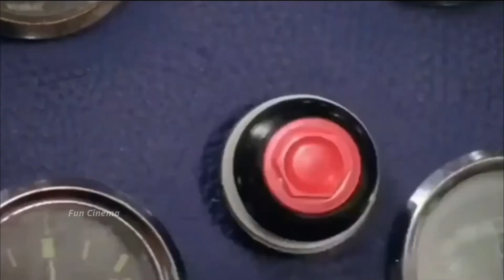इन जानवरों से पंगा ना बाबा ना 😁🤣.... Funny Animals Video 2022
Funny Animals Moments Caught on Camera